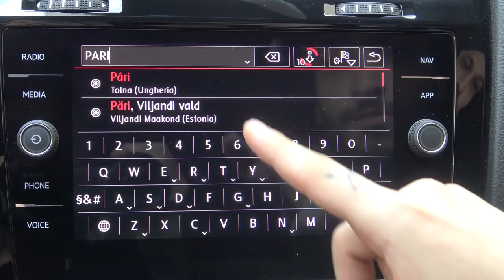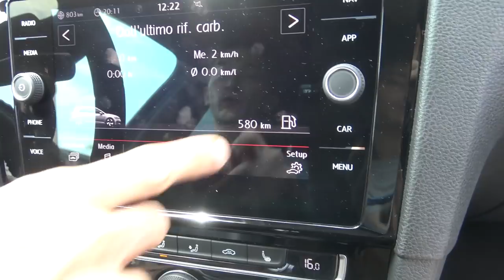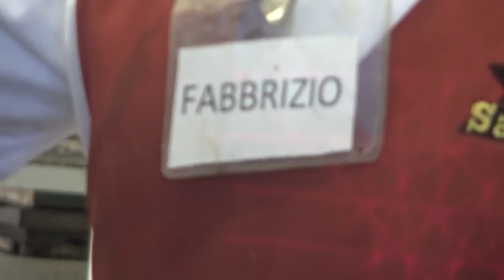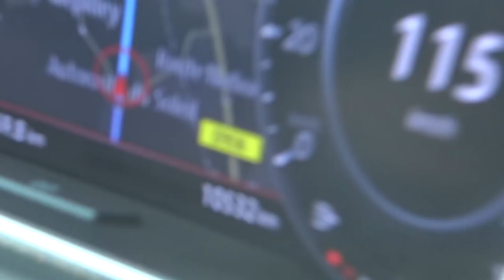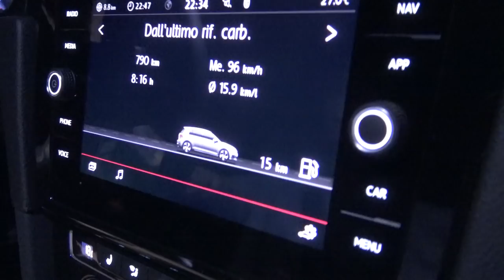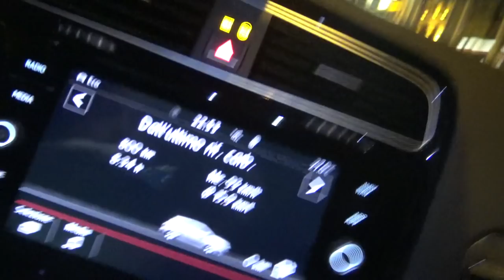DOVE ARRIVO CON UN PIENO? (Golf GTI)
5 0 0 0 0 likes per questo video?

Ragazzi, finalmente è arrivato il giorno tanto atteso in cui parte il viaggio infinito verso Parigi con un solo pieno della mia GOLF GTI. Spero che il video vi piaccia, ricordate di lasciare un bel like ed un commento ♥